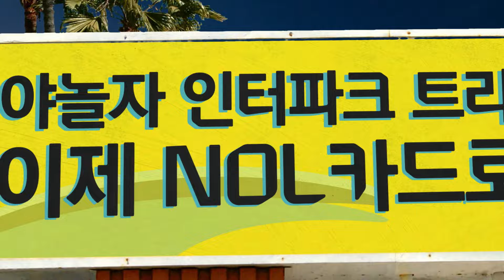[NOL X 현대카드] 놀수록 놀라운 NOL 카드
놀 줄 아는 사람들을 위한
놀 줄 아는 카드😉
NOL 카드🎉

야놀자, 인터파크, 트리플에서
기본 10% 적립 + 추가 최대 15% 할인
최대 25% 혜택을 받을 수 있으니까

야놀자, 인터파크, 트리플이 모이면? NOL

놀수록 놀라운 NOL 카드
NOL X 현대카드

[유의사항]
※추가 최대 15% 할인 혜택은 야놀자/트리플에서 제공하는 혜택으로 변경 또는 중단 가능하며 야놀자(yanolja.com)/트리플(triple.guide/benefit/nolcard?)에서 확인 가능 (~24.12.31)
·  위 이벤트 혜택을 적용 받고자하실 경우 해당 이벤트가 진행되는 회사 서비스(야놀자, 트리플)의 회원으로 가입하여야하며 본인인증 회원 본인에 한해 혜택이 제공됩니다.
· 인터파크는 투어/티켓 카테고리만 혜택 적용
· NOL 카드 연회비 : 국내전용/국내외겸용(VISA Platinum/AMEX Platinum) 20,000원
· 전월실적 및 한도, 적용대상 가맹점(또는 제외대상 가맹점)등을 상품설명서를 통해 확인
▶ 카드 이용대금 연체 시 약정금리+연체가산금리 3%의 연체이자율이 적용됩니다.
▶  (회원별, 이용 상품별 차등 적용/법정 최고금리 20% 이내)
▶ 단, 연체 발생시점에 약정금리가 없는 경우 아래와 같이 적용
▶ 일시불: 거래 발생시점 기준 최소 기간(2개월)의 유이자할부 약정금리+연체가산금리 3%
▶ 무이자할부: 거래 발생시점 기준 동일한 할부 계약 기간의 유이자할부 약정금리+연체가산금리 3%
▶ 상환 능력에 비해 신용카드 이용금액이 과도할 경우, 귀하의 개인신용평점이 하락할 수 있습니다.
▶ 개인신용평점 하락 시 금융거래와 관련된 불이익이 발생할 수 있습니다.
▶ 일정 기간 원리금을 연체할 경우, 모든 원리금을 변제할 의무가 발생할 수 있습니다.
· 신용카드 발급이 부적정한 경우(연체금 보유, 개인신용평점 낮음 등) 카드 발급이 제한될 수 있습니다
· 카드 이용대금과 이에 수반되는 모든 수수료를 지정된 대금 결제일에 상환합니다.
· 금융소비자는 금융소비자보호법 제19조 제1항에 따라 해당 상품 또는 서비스에 대하여 설명을 받을 권리가 있습니다.
· 자세한 내용 및 이용 조건은 카드 신청 전 현대카드 홈페이지 및 상품설명서, 약관 참고
· 여신금융협회 심의필 제 2024 - C1h - 03256호 ( 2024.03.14 ~ 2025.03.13 )